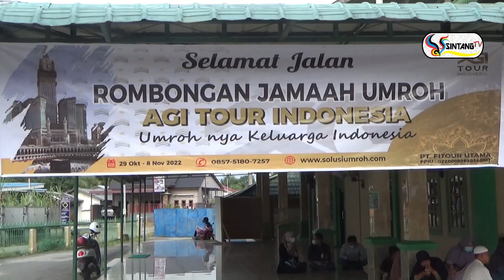AGI TOUR BERANGKATKAN 45 JAMAAH UMROH